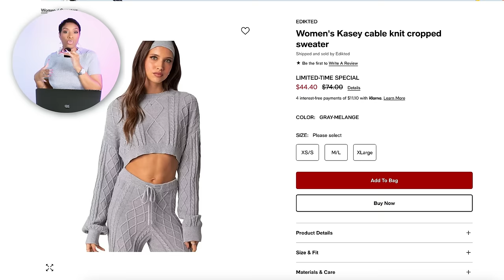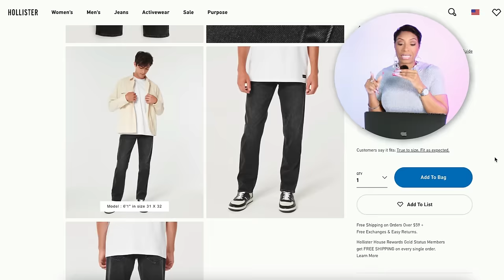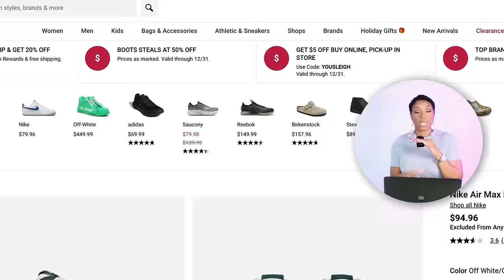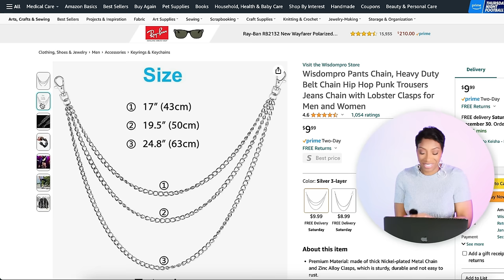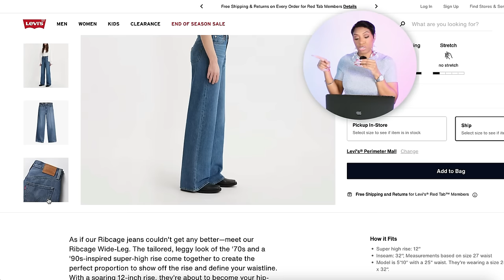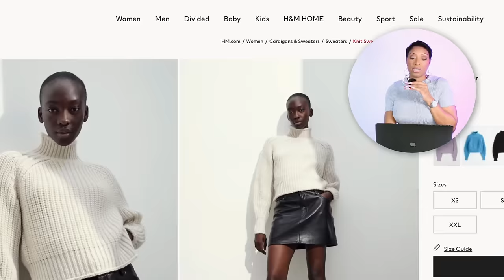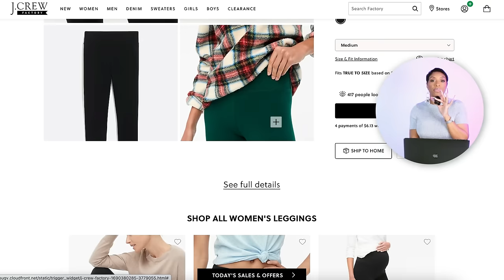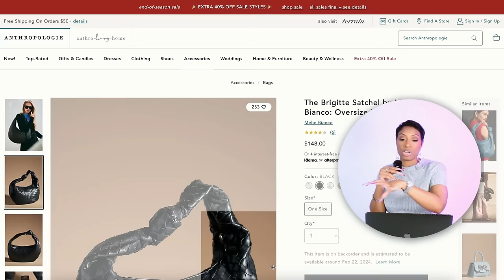Affordable 2024 Trends and How to Style Trends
Hey y'all!  We are fast approaching 2024 so let's get into these affordable 2024 trends and how to style them. Enjoy!
FEATURED ITEMS:
1 - gray cropped sweater/trousers - INFLUENCER (IG @salina_sincerely)
SWEATER
Macy’s ($44 - *

BUTTON DOWN
H&M ($25 -n*

TROUSERS
Nordstrom ($63 - *

SHOES
Macy’s ($27 - * - loafers
DSW ($160 - *

SUNGLASSES
Amazon ($12 - * )

2 - Blk relaxed/baggy jeans/Leather mid length coat
COAT
Elie Tahari ($200 - *
Zara ($110

TOP
Express ($25 - *

JEANS
Levi’s ($42 - *
Hollister ($40 - *

SHOES
Zara ($50

BELT
NM ($68 - * - MK

3 - Green Coat/Sneakers - monochromatic
COAT
Wolf & Badger ($320 -
Mango ($300 - *

SWEATER
H&M ($35 - *
OFF 5TH ($50 - *

JEANS
GAP ($37 - *

SNEAKERS
DSW ($95 - * - Nike
Adidas ($72 - *
Zappos ($100 - * - SM

BAG
MK ($180 - *
Original - FF ($700 - *

NECKLACE
Etsy ($22 - *

4 - white turtleneck w/slightly distressed jeans
TURTLENECK
Revolve ($79 - *

JEANS
Target $36 - * - distressed & no distressing

PANT CHAIN
Amazon ($10 - *

HEELS
Revolve ($120 - *
MK ($195 - *

5 - Gray long coat/red flats
COAT
Nordstrom ($200 - * - MK
H&M ($100 - *

TOP
Old Navy ($8 - *

JEANS
Zara ($50
Levi’s ($65 - *

FLATS
Zappos ($96 - *
FF ($215 - * - TB

BAG
Anthropologie ($128 - * - medium
Anthropologie ($148 - * - large

6 - Purple track pants/white top  Moto style jacket
PANTS
Cettire ($258 - *
ASOS ($80 - *
PLT ($21 - *

TOP
Revolve ($140 - *
ASOS ($75 - *
H&M ($33 - *

JACKET
Zara ($50

BOOTS
Revolve ($120 - *
MK ($195 - *

7 - Puffer coat/knee high lug sole boots
PUFFER
Revolve ($300 - *
Akira ($130 - *
F21 ($22 - *

LEGGINGS
DSW ($24 - * - fur lined
JCrew Factory ($25 - *

BOOTS
Akira ($50 - *

8 - tweed blazer/slip dress
BLAZER
Kohl’s ($550 - *
Express ($136 - *
Saks ($188 - *

DRESS
GAP ($80 - *
Revolve ($130 - *

BELT
Nordstrom ($60 - *

HEELS
DSW ($70 - *

BAG
Anthropologie ($128 - * - medium
Anthropologie ($148 - * - large

Do you color your hair?
YES

HOW OFTEN DO YOU DYE YOUR HAIR?
Once every 6 weeks or so